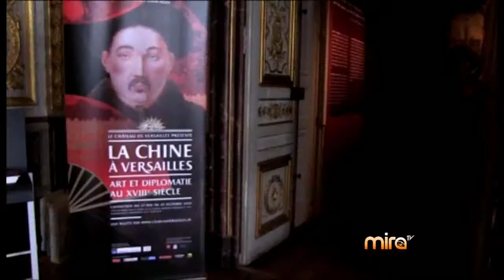Llegan a Miami los hermanos Landi